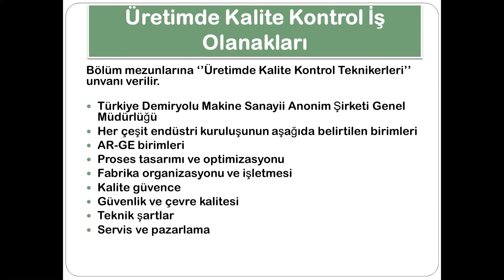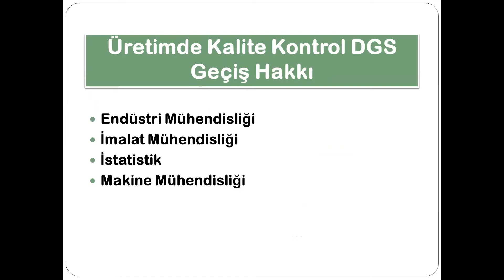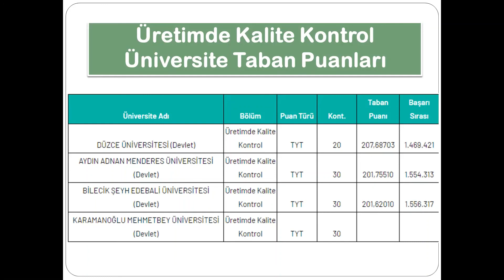Üretimde Kalite Kontrol Bölümü Tercih Edilmeli Mi?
Üretimde Kalite Kontrol bölümü Mezunu
Üretimde Kalite Kontrol Mezunu Ne İş Yapar?
Üretimde Kalite Kontrol KPSS
Üretimde Kalite Kontrol DGS
Üretimde Kalite Kontrol İş Olanakları
Üretimde Kalite Kontrol DGS Geçiş Hakkı
Üretimde Kalite Kontrol Geleceği Var Mı?
Üretimde Kalite Kontrol bölümü Avantajları
2 yıllık bölümler
2 yıllık önü açık bölümler
2 yıllık geleceği olan bölümler